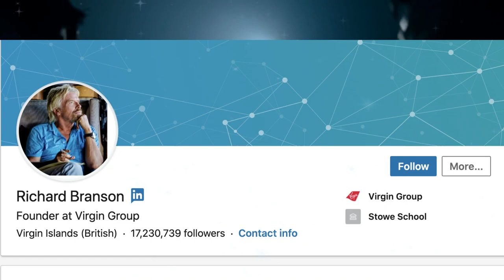How to Master Podcasting?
Live In The Lab: Diving Deep into Podcasts, AI, and Authentic Content Creation with Matt Cundal

In this engaging episode of 'Live in the Lab with Keith Bilous,' guest Matt Cundal, an expert in the podcast industry, joins host Keith Bilous in a comprehensive discussion that spans various topics, including the art of podcasting, the influence of YouTube on content creation, and the impact of live broadcasting. They delve into the nuances of engaging and authentic content creation, the comparison of podcast and YouTube analytics, and the potential future of local and live news content. The conversation also explores the challenges and opportunities presented by AI in content creation, emphasizing the importance of authenticity and personal touch in building a successful podcast or show. Additionally, Keith Bilous shares his journey and experiences in building his brand through consistent and live content delivery, highlighting his aspirations to innovate within the broadcasting and podcasting space.

00:00 Welcome to the Lab: Introductions and Today's Agenda
00:25 Diving into the World of Podcasts, YouTube, and Live Content
01:30 The Power of Leading with Love: A Valentine's Day Message
01:45 Matt Cundall Joins the Lab: A Deep Dive into Podcasting and Media
10:14 The Future of Content: Live Shows, Podcasts, and the Role of AI
22:05 The Evolution of Video Content: From Vertical to Horizontal
25:56 Local vs. Global Broadcasting: The Future of Content Consumption
28:33 Podcast Download Trends: A Global Perspective
29:03 The Evolution of Video Consumption and Podcasting
29:51 The Future of Local News and Streaming
30:51 The Challenges of Monetizing Radio and Podcasts
31:31 The Complex Landscape of Podcast Distribution
35:34 The Power of Personal Branding Through Podcasting
38:14 Navigating the World of Voice Technology and AI
42:48 Creating Authentic Content and Engaging Your Audience
47:18 Strategies for Growing Your Podcast Audience
50:05 Embracing Change and Innovation in Podcasting
56:53 Concluding Thoughts and Future Directions

- Gain valuable knowledge about podcasting's latest trends and how to create engaging content from industry expert Matt Cundal.
- Understand the unique dynamics and analytics of YouTube and podcasts, helping you choose the right platform for your message.
- Discover how AI is shaping the future of content creation while maintaining authenticity in your podcasts or shows.
- Explore the impact and potential of live broadcasting and how it's changing the landscape of news and content delivery.
- Learn from Keith Bilous experiences in brand building through consistent and innovative content, offering actionable insights for your own growth.

Live in the Lab with Keith Bilous is a daily LIVE talk show for creators, entrepreneurs, business leaders, athletes and startup founders. We share interesting stories from interesting people to entertain, inspire, and inform you.

We like to dig into the moment behind the moment while digging even deeper into the next moment using curiosity as the driving principle of our conversation.

If you are looking for content and conversation designed to move you, inspire you and help you be accountable to your next in life. Live in the Lab with Keith Bilous is the place for you.

Join us Daily LIVE. Join the Conversation

- Noon CST
- 1pm EST
- 10 am PST